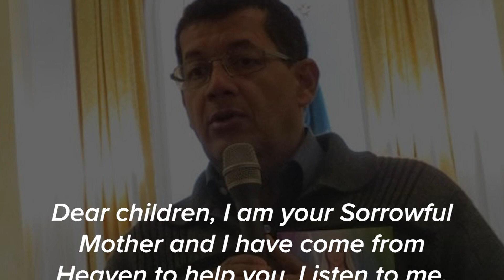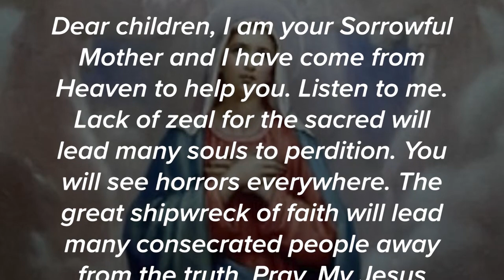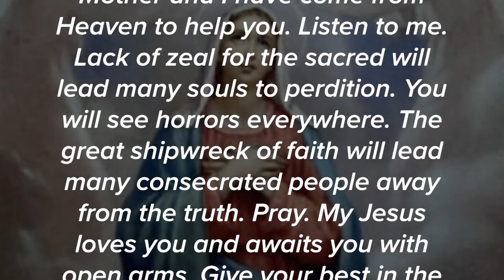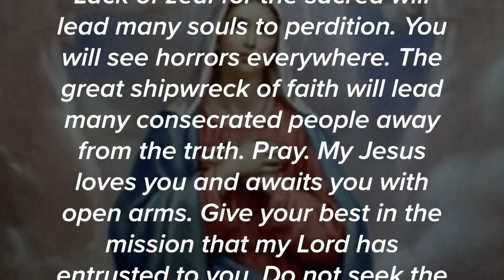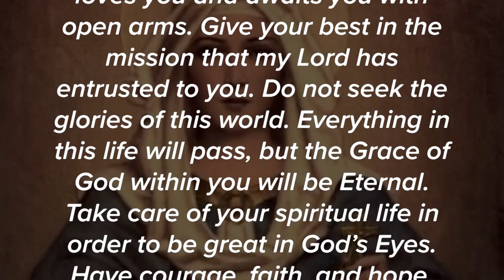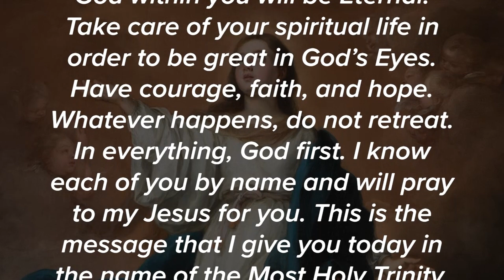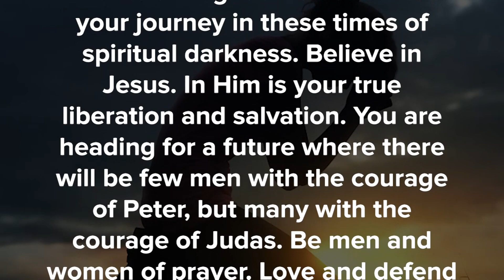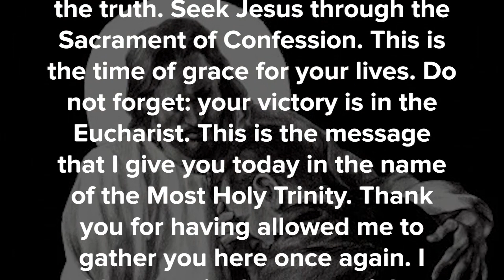QUEEN OF PEACE: Whatever Happens Do Not Retreat, In Everything God First, I Know Each of You By Name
Our Lady Queen of Peace to Pedro Regis, April 2nd 2022!

   🔥 Venerable Sheen: On The Cross Our Lord Spoke To The Communists, To The Agnostics, To The Unbelievers

   🔥 Our Lady on Easter! Parents Will Pay Dearly For This Sin Which Offends My Son in His Crucifixion!